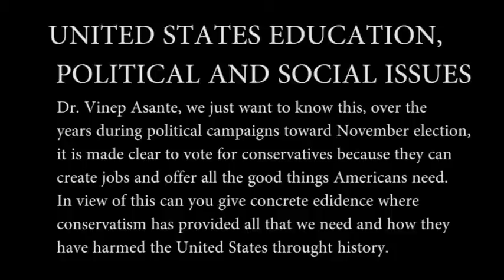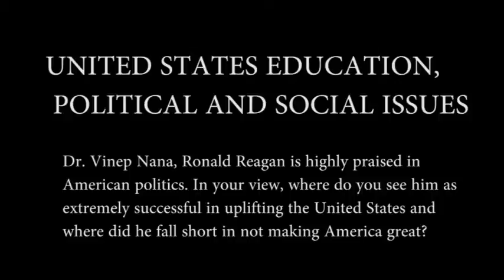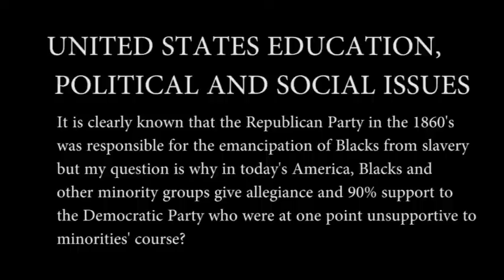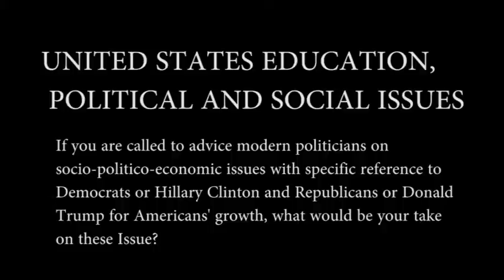Vinep Nana Asante Kankam-da-Costa, PhD.: The US Political Development and Issues of Modern Time.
Vinep Nana Asante Kankam-da-Costa, PhD.: Discusses The United States Political Development and Issues of Modern Time.